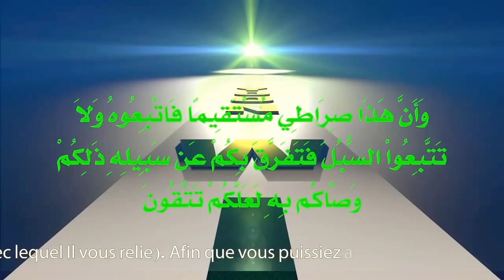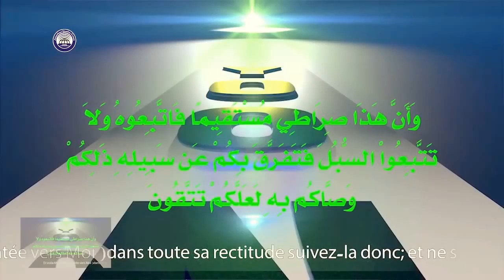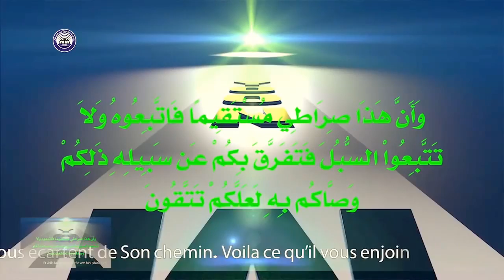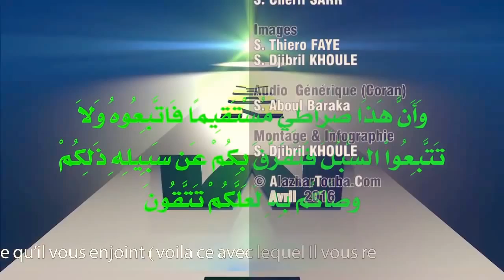Bande Annonce YOONWI Une Nouvelle Emission De S Ahmadou Mbacke